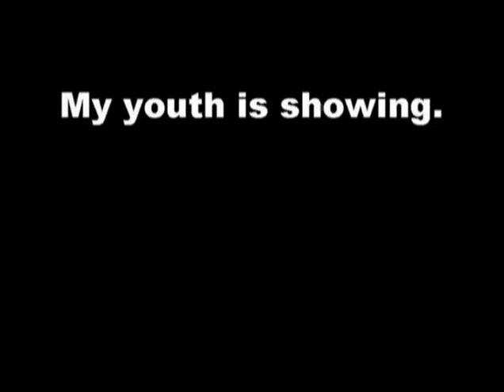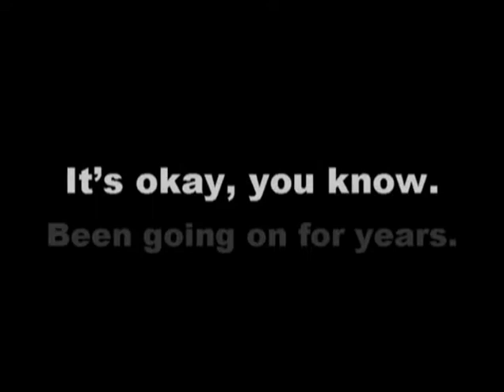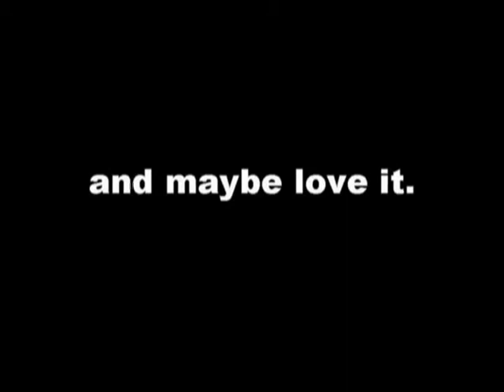Strange Attractions: Photo Show - My Youth is Showing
Part of Sandy Carlson's "Strange Attractions" research on street art from the early 2000s.